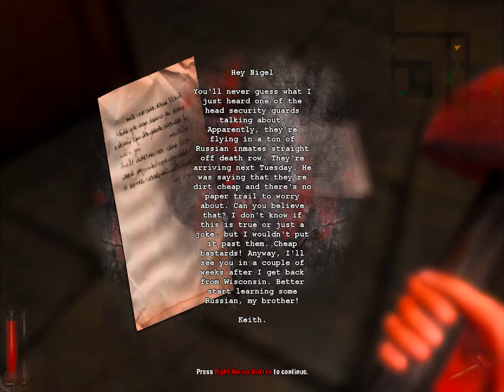i-Play: Dementium II HD - Episode 2 (Its Hammer Time!!)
Game: Dementium II HD (Beta)

(Sorry for the brightness issues)

Description: Horror First Person Shooter, set in a nightmarish mental hospital (i presume) a prisoner fights his way through monsters, crazy doctors and his own insanity.